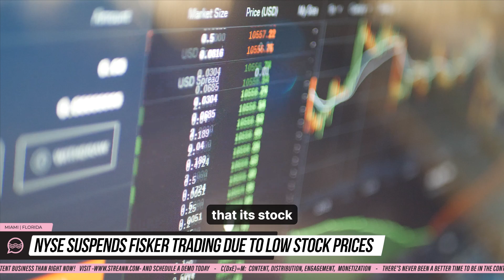📣 Nyse suspends @FiskerInc trading due to low stock prices